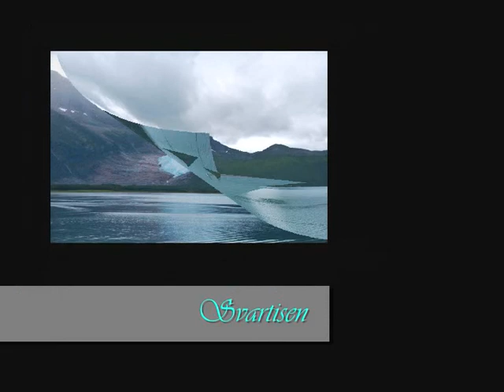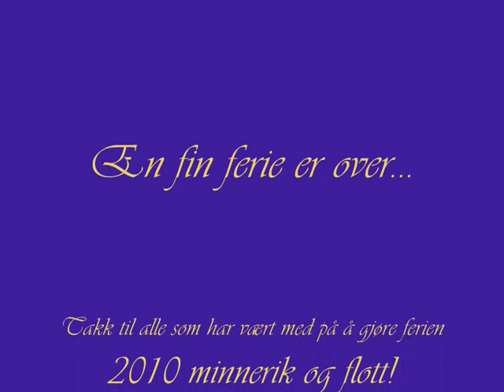Sommerferie i nord-norge 2010